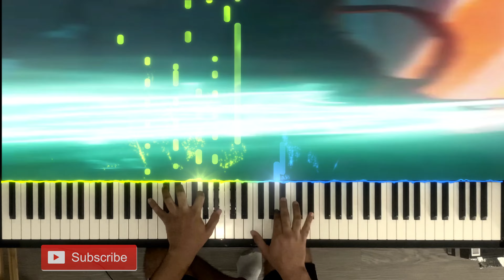Genshin Impact 1.3 | Character Demo - "Xiao: Doombane" - Piano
Piano Cover of Xiao Character Demo.

Learned this one by ear, hope you like it!